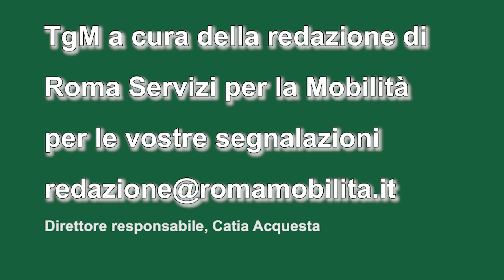VIDEO tg mobilità: lavori sui binari tranviari di viale Carlo Felice/via Emanuele Filiberto